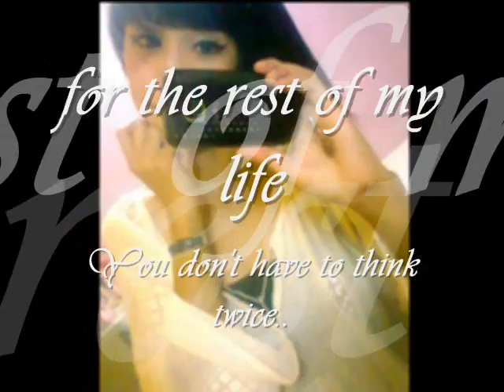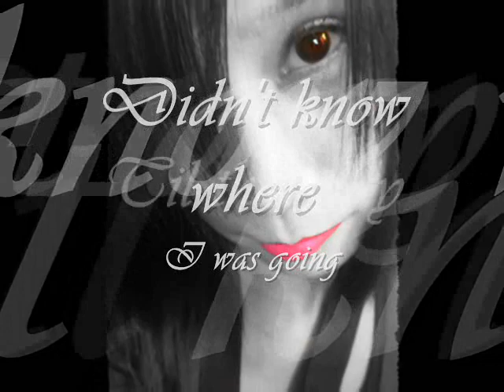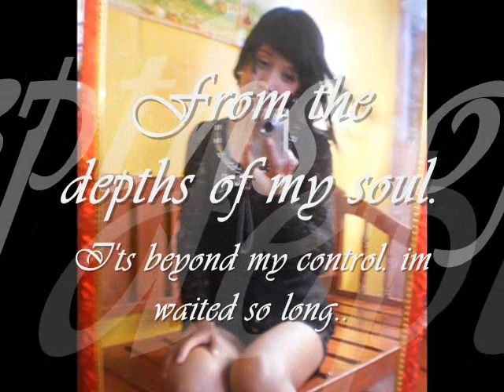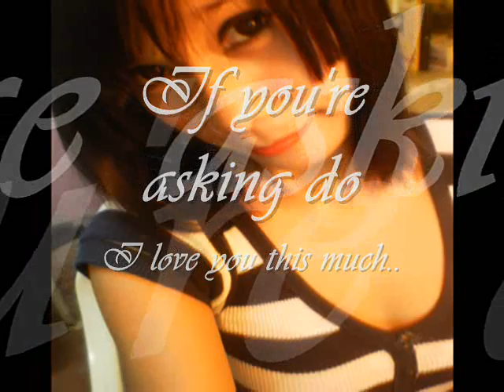I do cherish you by ichiro27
to my pade27.. ang unang babaeng seneryoso ko,,,, at npabago s dting aq, salamat kc kht gnto lng ako minahal muq,,,